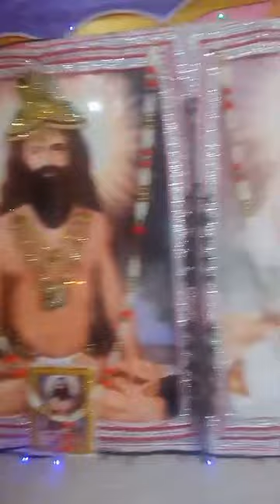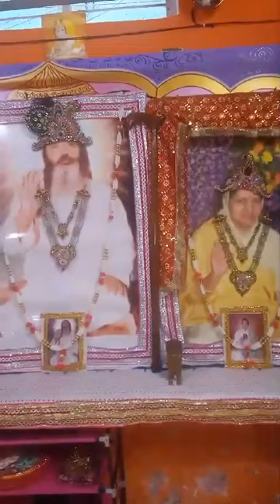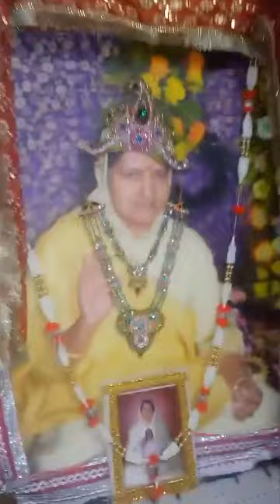नवरात्रि के5 दिन शामलीधाम (श्री माताजी का जन्मस्थान) में आज का दर्शन Aarti Pujan